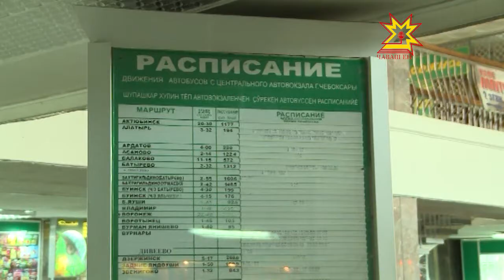Внеплановая проверка на чебоксарском автовокзале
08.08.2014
По какой причине автобус не приедет к пассажирам? И часто ли это происходит в республике? На срывы рейсов и несоблюдение водителями графика жители Чувашии неоднократно жаловались главе региона. Представители министерства транспорта устроили внеплановую проверку на чебоксарском автовокзале.